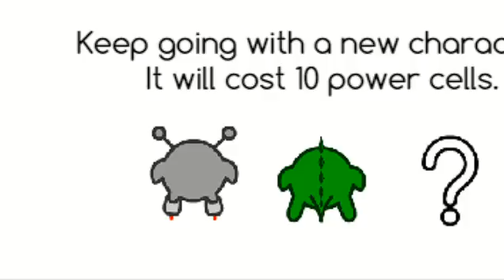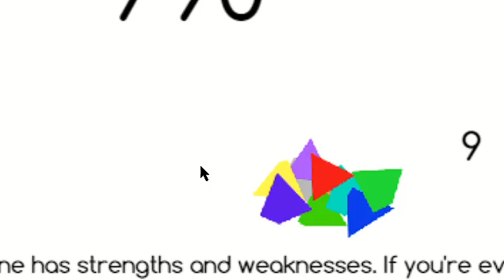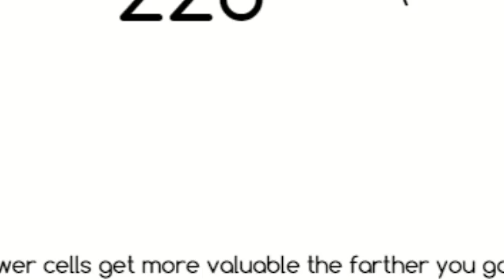run 3 gameplay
playing some run